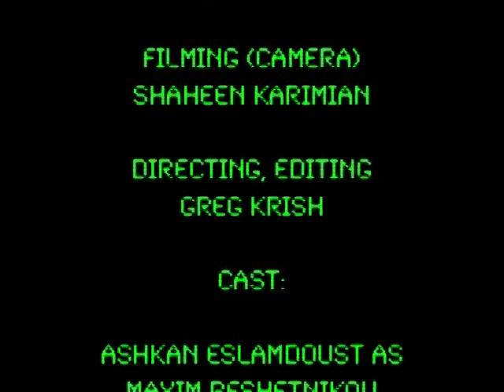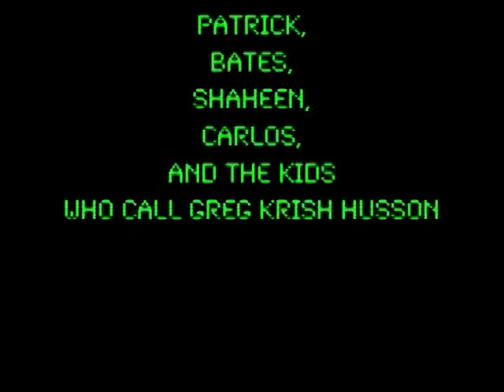Howmcomink (Do the Husson Productions)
Do the Husson Productions presents a short silent film about a shy, foreign boy who wants to go to Homecoming with a very specific girl.